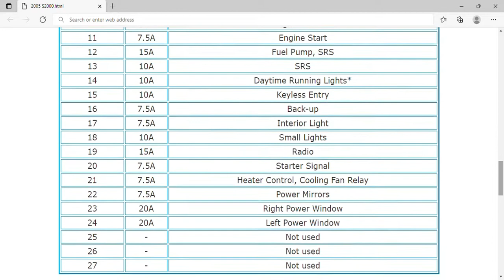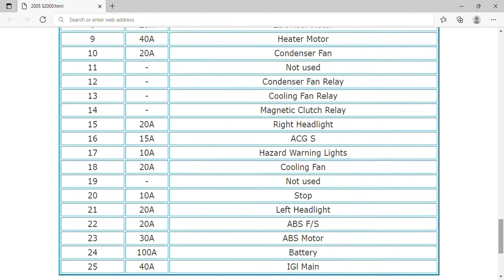2005 Honda S2000 Fuse Box Info | Fuses | Location | Diagrams | Layout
2005 Honda S2000 Fuse Box Info | Fuses | Location | Diagrams | Layout